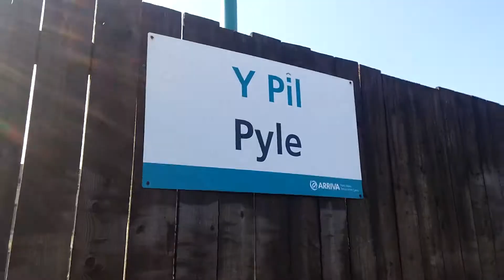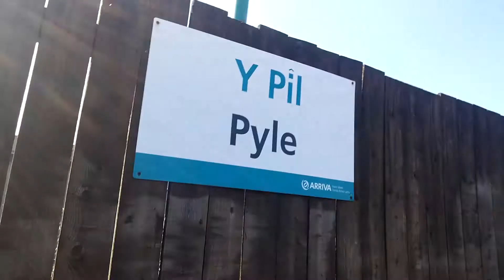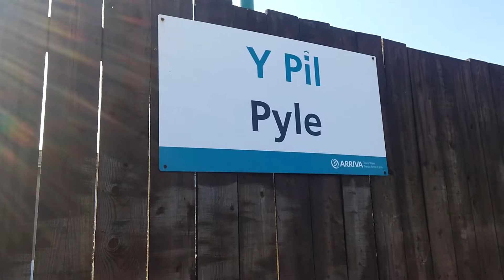Trains at pyle part 1